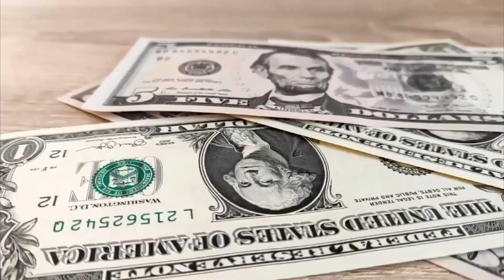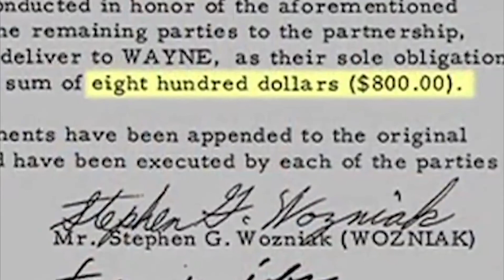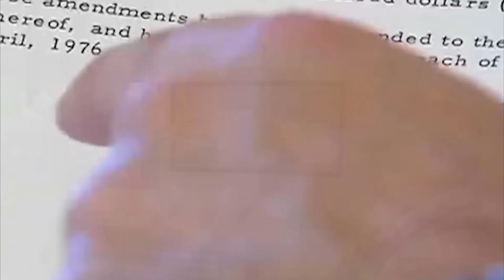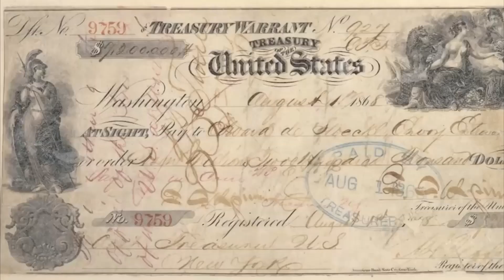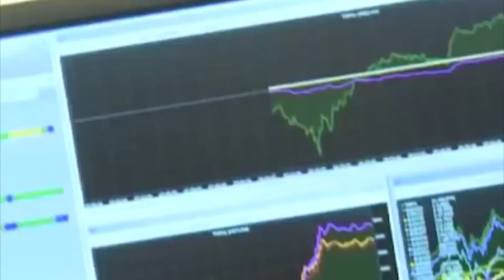GLI ERRORI PIÙ COSTOSI DELLA STORIA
Gli errori più costosi nella storia, dal crollo della borsa, all'incidente del Costa Concordia ecco quanto hanno perso.